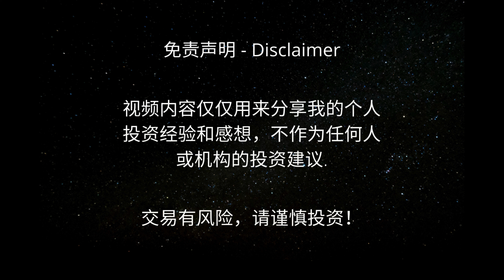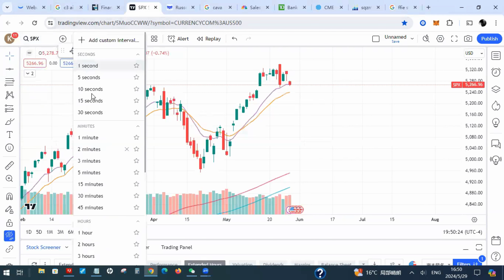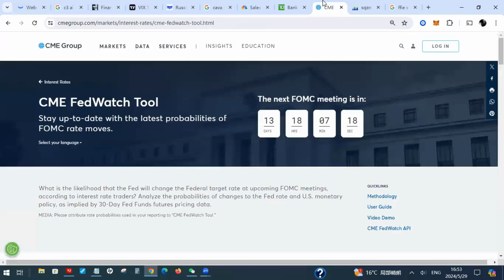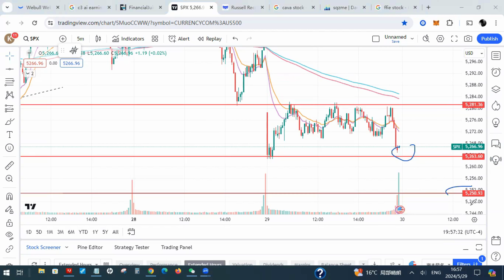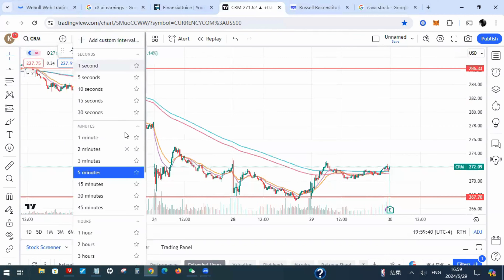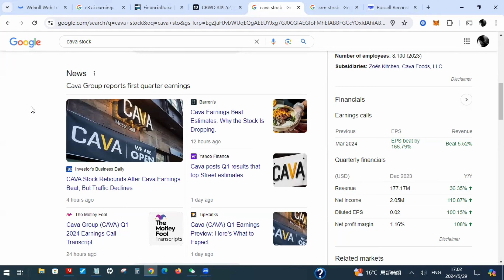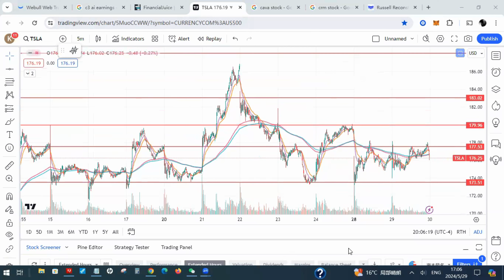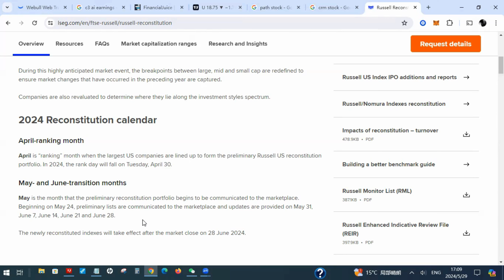盘后财报利空 美股备受压力 利率太高 大盘还能涨吗? 特斯拉 英伟达最新路线! | Jay金融财经分析